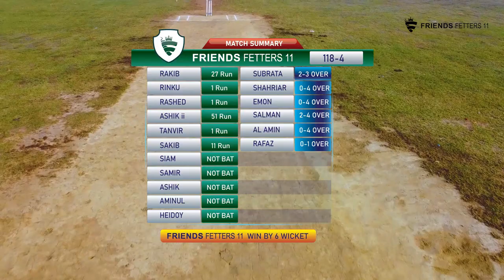Friends Fetters 11 VS EPGL Thunders | T20 Cricket Match Live From Dhaka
EPGL Thunder 117/10  - 20 Overs
FF11 118/4  20 Overs
FF11 Win by 6 Wickets

Man of The Match- Ashik 51 Runs & 1 Wicket
Moment of the match FF11 - Sakib

Best Bating:
EBGL- Rakib 20, Tasrif 35, Emon 11
FF11- Ashik ii 51, Rakib-27, Sakib 11

Best Bowling:
EPGL- Subrata-2-3, Salman 2-4
FF11- Rakib 4. Ashik 1

Live From- Purbachal Sector 13 Cricket Ground .

If you want to play with FF11 lets Contact with us
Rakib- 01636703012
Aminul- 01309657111